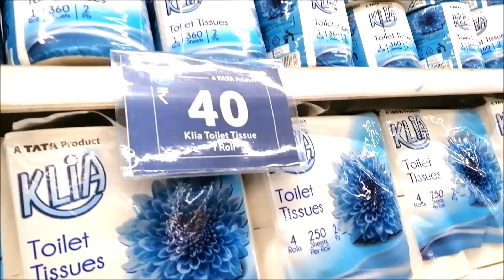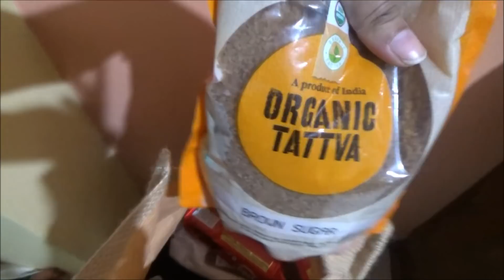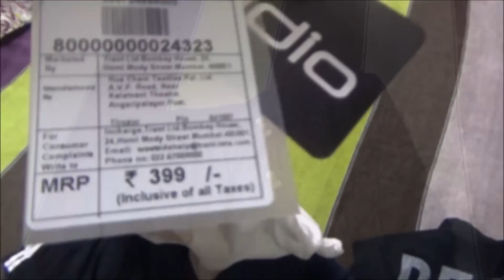Amazon Shopping Haul in Tamil | Prestige Chopper Buy | Daily Routine Vlog in Tamil | Veg Soup Recipe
Hello Friends! Welcome to Padma Vlogs - My Tamil Vlog Channel ! In my channel, You can watch Samayal in Tamil, Routine Vlogs, Travel Vlogs and Home Organization Vlogs.

Tru Tone Black Hair Dye Stick

Prestige Plastic vegetable cutter 350 ml

Quick and Easy Mysore Parupu Pulao in Tamil | மைசூர் பருப்பு சாதம்